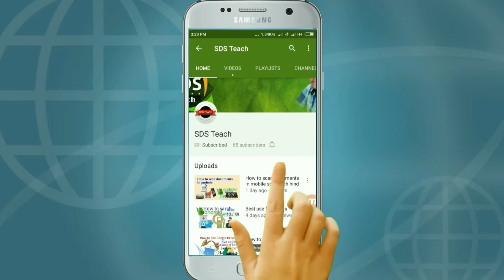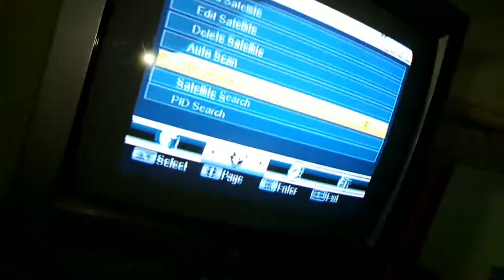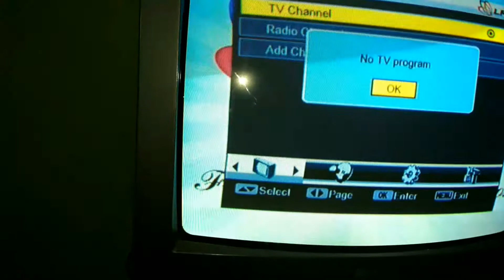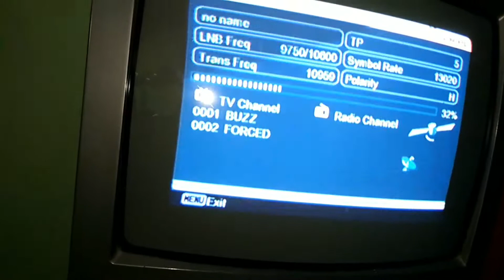Dd free dish installation hindi me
Sds teach hindi me